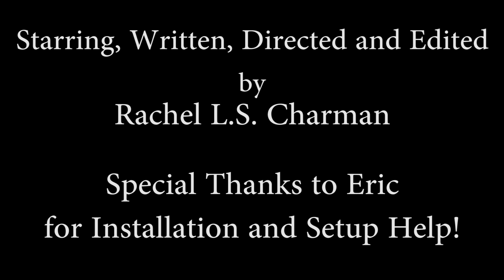Sol's Spooky Halloween!: The Nightmare Before Christmas - Scintillating Scares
In the 35th episode of EyeofSol, I take a look at one of Tim Burton's finest stop-motion outings, The Nightmare Before Christmas!